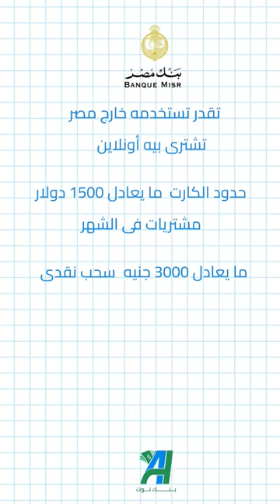الكارت البلاتنيوم من بنك مصر